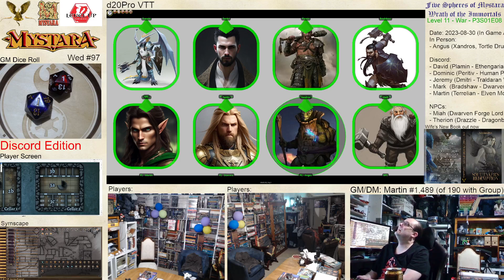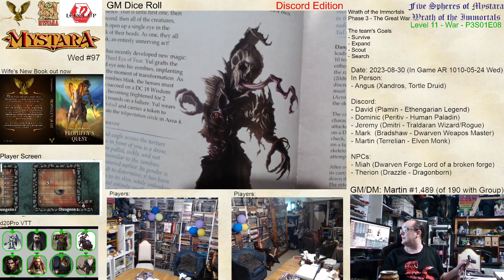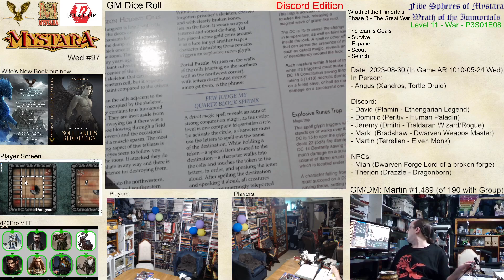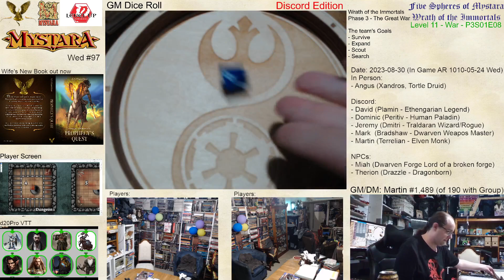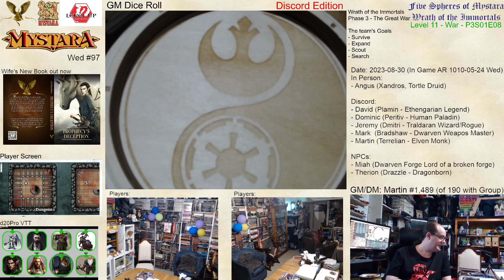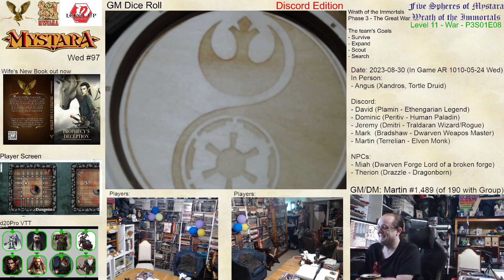Mystara Phase 3 Wed S01E08 - AC 1010 - Wrath of the Immortals - 97 - Completing delving Kelgar Keep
Phase Three - The Great War
Season 1 - The War Begins

Phase Two - Rheddrians Investigation Bureau
Season 5 - The Lull Before the Storm
- Episode 5 - The LastAssembly of the Gods
- Episode 4 - City of the Gods
- Episode 3 - A Time of Troubles
- Episode 1 & 2 - Awards and Titles

This is a D&D 5th Edition campaign using Level Up rules set in the Mystara world and running through a custom version of the Wrath of the Immortals campaign capturing all the published modules and drawing the events out over 20 game years with each year granting one character level.

This group started from the mini-campaigns and seem to be based in Karameikos and Video capture started at session 23.